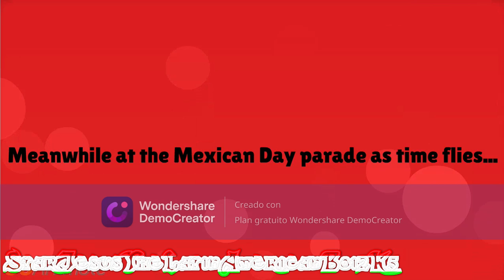Jason, Harmony and Coroline Ruins Mexico Independence Day/Arrested (Mexico Independence Day Special)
Ominous - Mario & Luigi: Partners in Time
Tostarena Town - Super Mario Odyssey

Program used:
WrapperOffline 2.0.0
Wondershare DemoCreator